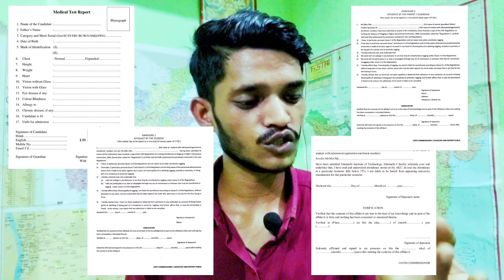How to make ANTI RAGGING CERTIFICATE? | SITAMARHI INSTITUTE OF TECHNOLOGY, SITAMARHI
How to make ANTI RAGGING CERTIFICATE? | SITAMARHI INSTITUTE OF TECHNOLOGY, SITAMARHI | SHAHNAWAZ KA VLOGS ❤️

b. tech 1st semester classes start
b. tech 1st years class starts
b. tech 1st semester class starts
college induction programme
sit sitamarhi induction programme
first day in my college induction programme
induction programme kya hai
induction programme kya hota hai
induction programme mein kya hota hai
induction programme kyu jaruri hai
benefits of induction programme
benefits of induction programme in college
induction programme for college students
induction programme in college
my experience induction programme
Admission Starts in SIT SITAMARHI
Admission Process in SIT Sitamarhi
bihar engineering college admission
bihar engineering university admission process
sitamarhi admission process
bihar engineering college admission process
SIT SITAMARHI
SIT SITAMARHI ENGINEERING COLLEGE
SIT SITAMARHI COLLEGE OF ENGINEERING
Sitamarhi Engineering College
sitamarhi engineering college hostel tour 2024
sitamarhi engineering college hostel
sitamarhi college of engineering campus tour
vlogs sitamarhi engineering college
sitamarhi engineering college review
sitamarhi engineering college
first vlog kaise banayenge
how to start vlog
how to start vlogs
how to start vlogs 2024
how to start vlog channel in 2024
how to start vlogs channel in 2024
how to start vlogs channel
how to start vlogging channel
vlogging setup 2024
shahnawaz ka vlogs
SHAHNAWAZ KA VLOGS
Shahnawaz Ka Vlogs
Shahnawaz ka vlogs